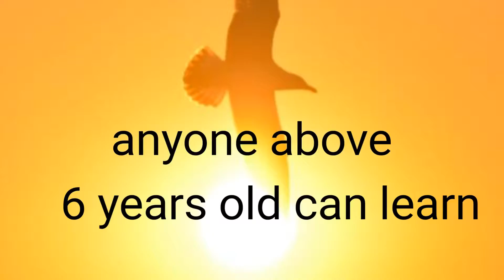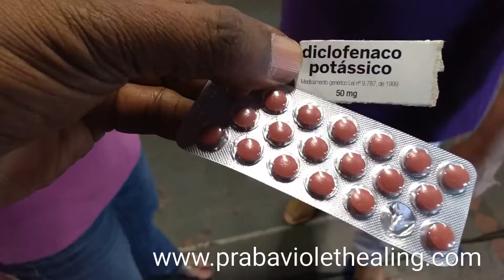Healing Painkiller Allergy [English-Portuguese]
1. Read Affirmations
2. Attend Distant Healing Sessions
3. Heal Yourself/Friends/Family With The Healing Wand
4. Follow PVH Diet
5. PVH Bed Yoga
6. Be Emotion Free
7. Maintain Spiritual Hygiene